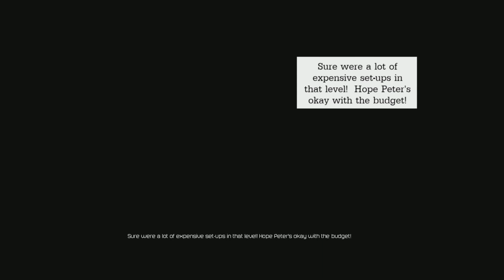Deadpool: WHAT THE HELL SUMMERS !!!!!!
6 Years ago I posted my very 1st video. NOW LET'S FINISH WHAT WE STARTED